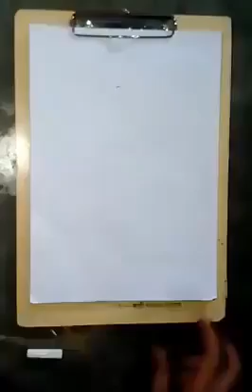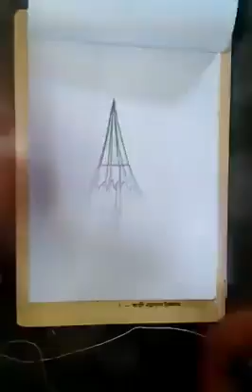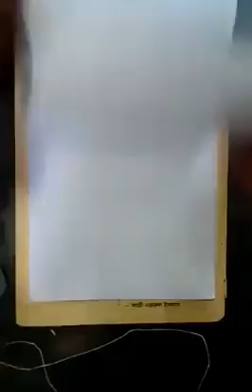A special trick for draw the different types of picture by ABC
A special trick for draw the different types of picture by ABC, this tricks we can use for teaching aids, or teaching practice time, we can teach our children or younger brothers and sisters, here is a good tricks for all types students, all artists🎨🎭👥 can see the full video,